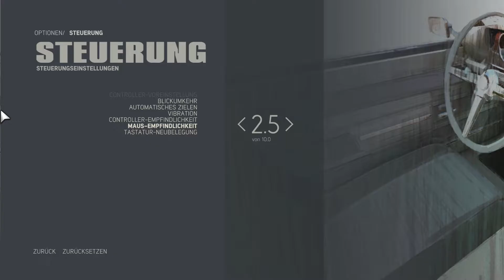MAFIA III │ #12 ► Die Folge der LAAAAGS ◄ Let´s Play Mafia 3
(づ｡◕‿‿◕｡)づ